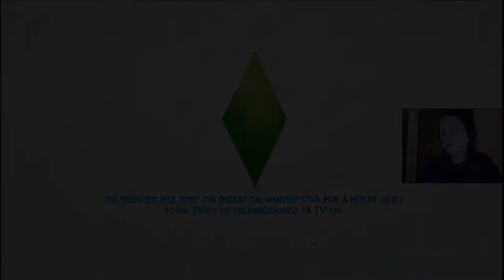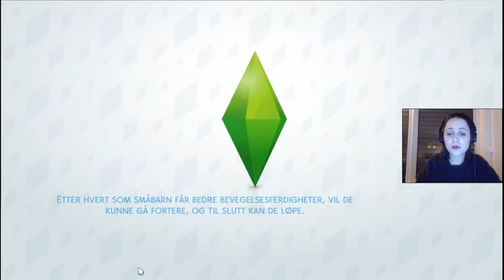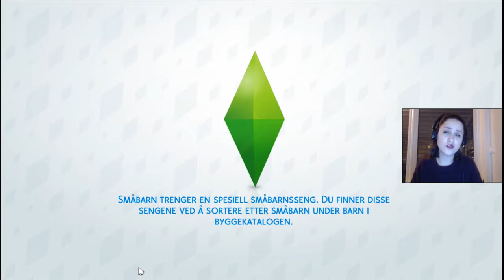En singel mann! | Norsk The Sims 4 | Disney Challenge #23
Endelig fant vi en singel sim i denne verdenen! Trodde nesten ikke det var mulig en gang. Vi stikker på treningssenteret med Askepott, og på Humorfestivalen på kvelden.

|| Soundtrack ||
➤ Ethan Meixsell - Dead Reckoning (Sting)